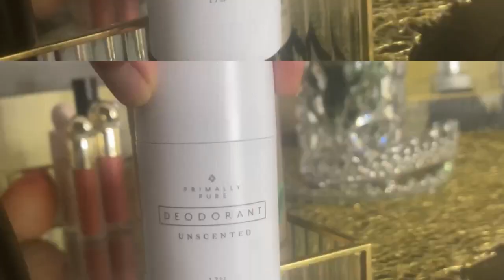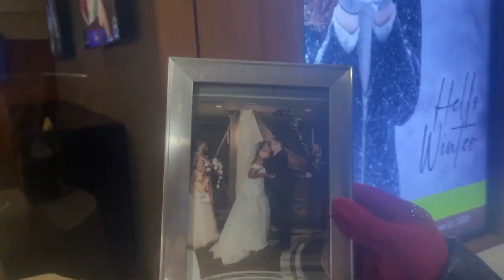TDT Church Christmas Party 2023